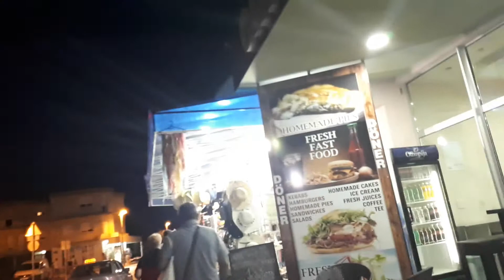Medugorje City Night - Bazar and Shopping streets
Medugorje, Bosnia i Hercegovina 18.08.14.